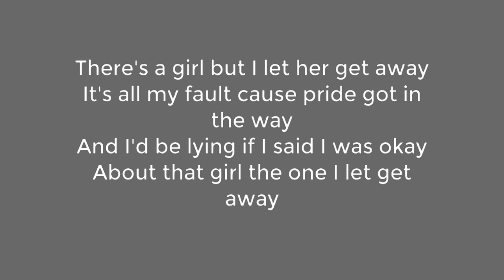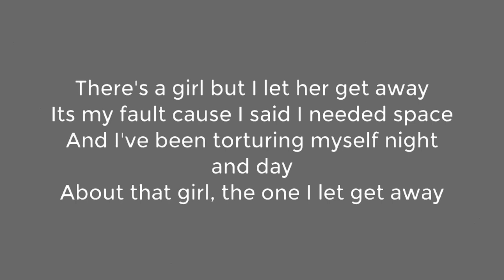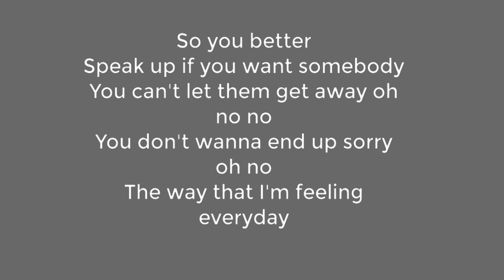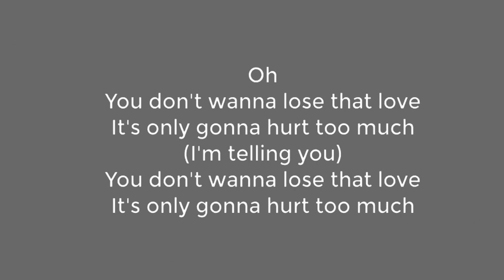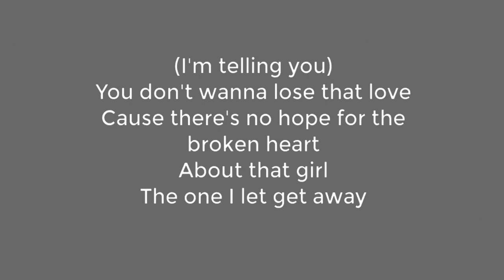That girl : Olly murs ( Lyrics video ) [ white/Gray/Lyrics/Eng ]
That girl : Olly murs ( Lyrics video )